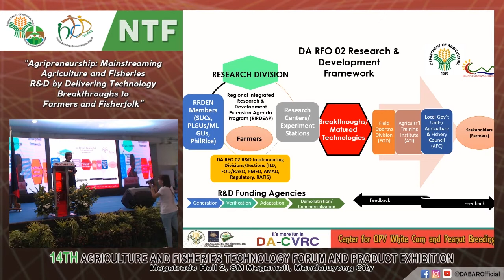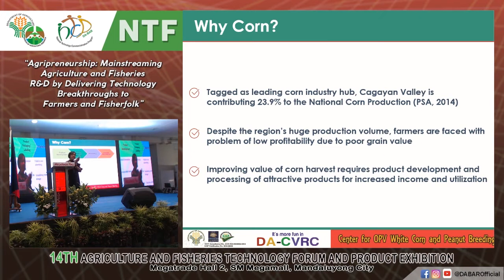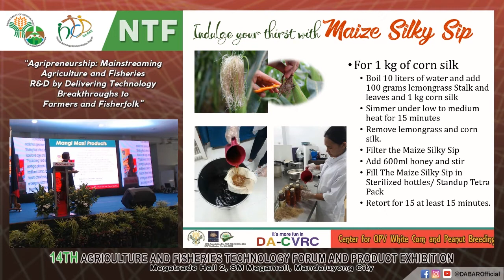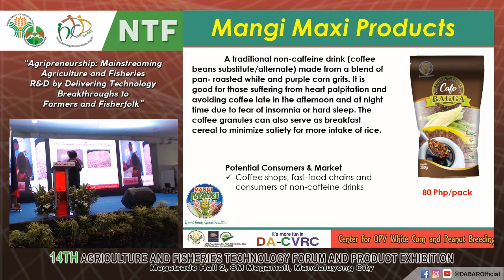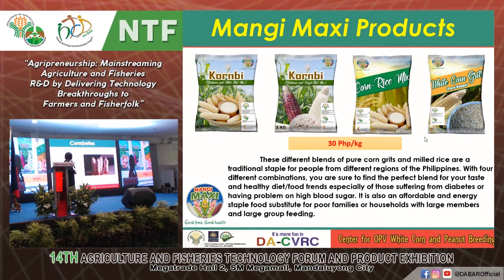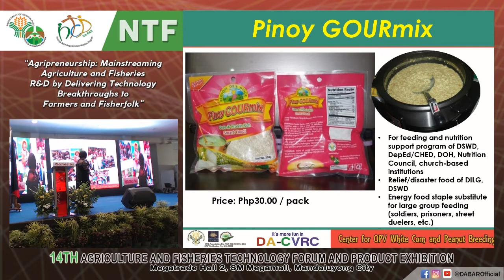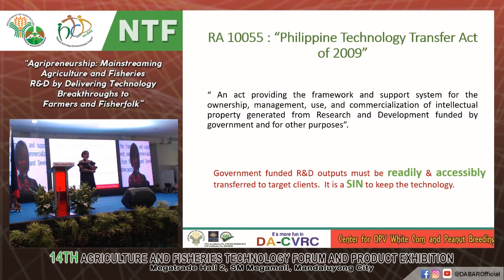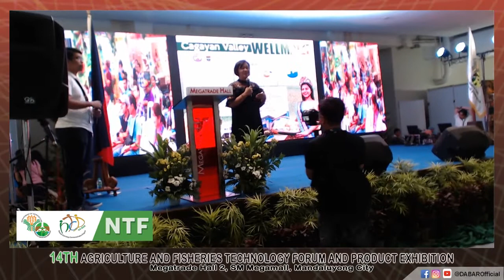Innovative Corn Products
Video of the 14th Agriculture and Fisheries Technology Forum and Product Exhibition Seminar Series held last August 30, 2018 at Megatrade Hall 2, SM Megamall, Mandaluyong City